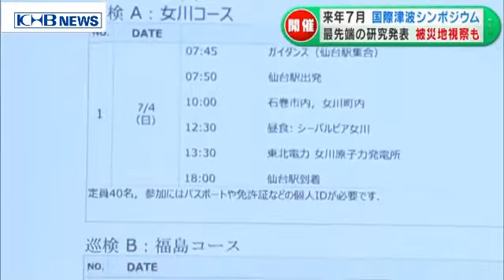2021年仙台で開催「国際津波シンポジウム」内容発表 （20201022OA）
2021年に仙台市で40年ぶりに開催される国際津波シンポジウムの内容が発表されました。警報システムなど最先端の研究内容の発表や被災地の視察も予定されています。国際津波シンポジウムは2年に一度開かれていて、東日本大震災から10年を迎える21012年に、1981年以来2回目となる仙台での開催が決まりました。テーマは「経験と教訓を未来の世代につなぐ」で7月1日から3日間の予定で開かれます。シンポジウムにはおよそ30カ国から津波の研究者などが集まり津波の警報システムや被害を予測する技術など最先端の研究内容が発表されます。また海外からの参加者に向けに県内の震災遺構や福島第一原発などを巡る視察も予定しています。実行委員長を務める東北大学の今村文彦教授は「震災当時、何が起きたのか、何が課題なのか海外の研究者にも現地を見てもらい議論したい」と、話していました。